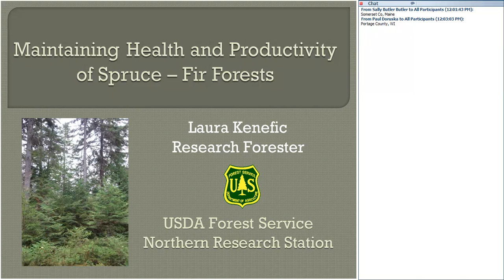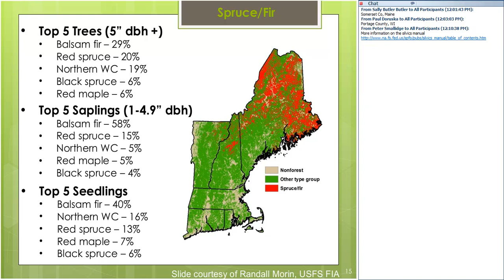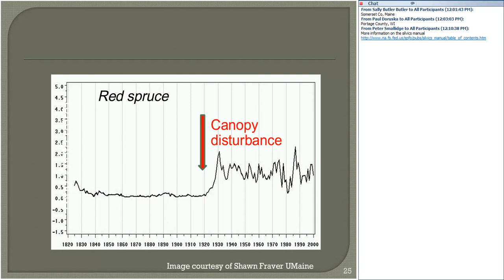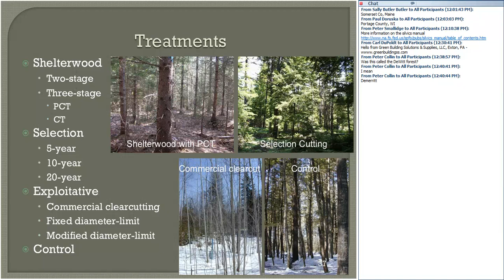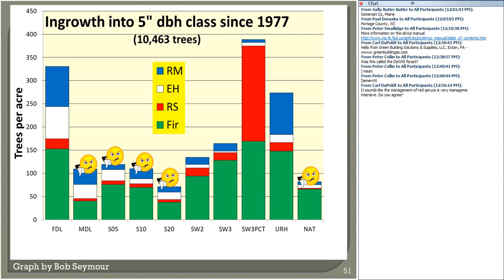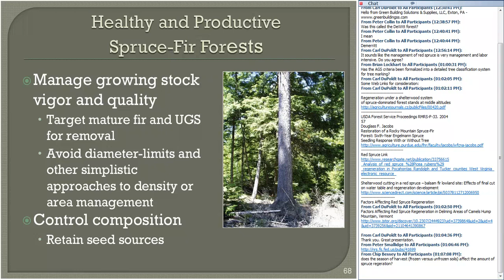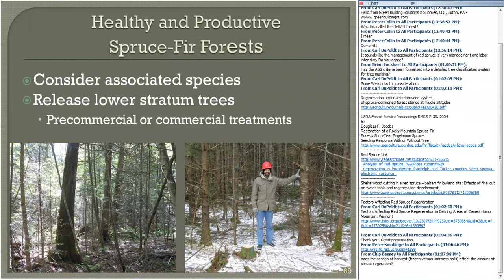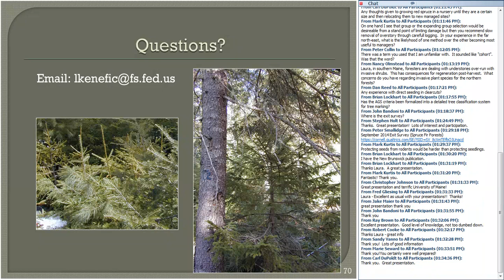Maintaining Health and Productivity in Northeastern Spruce Fir Forests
This webinar provides a comprehensive overview of the ecology, silvics, and silviculture of northern conifer (spruce-fir) forests in the northeastern US. Disturbance regimes, history of forest use, damaging agents, characteristics of component species, and findings from recent and historical research will be presented.  Guidelines for sustainable management will be outlined based on the outcomes of long-term experiments in silviculture and exploitative cutting.  This webinar is presented by Dr. Laura Kenefic, USDA Forest Service, Principal Silviculturalist, Penobscot Experimental Forest, Bradley, ME.